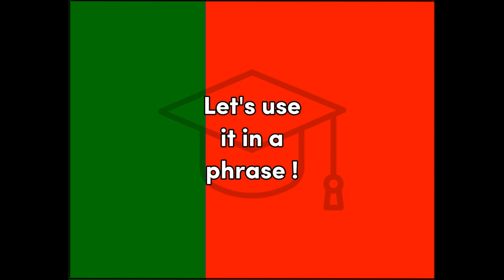Bonito - Portuguese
Word for Today translation for fun and easy learning and education, Portuguese handsome